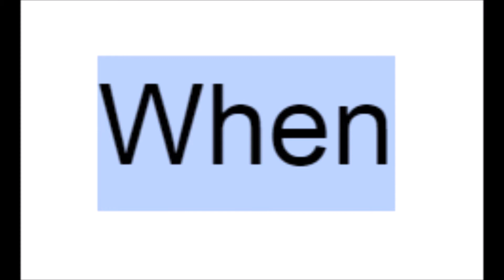How to Introduce Yourself & Have Coffee Later